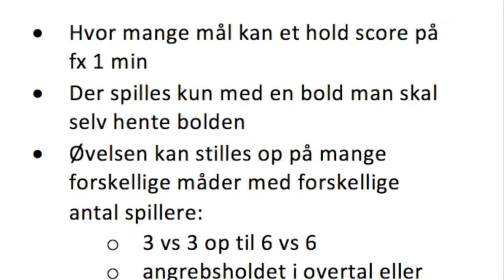Kun en målmand til træningen